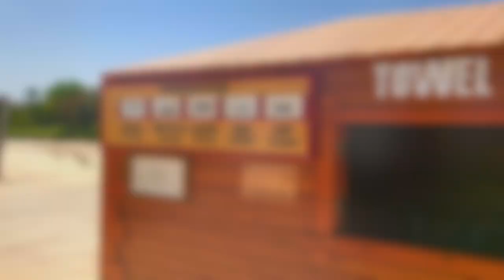Egypt - Gorgonia Beach Resort (Marsa Alam)